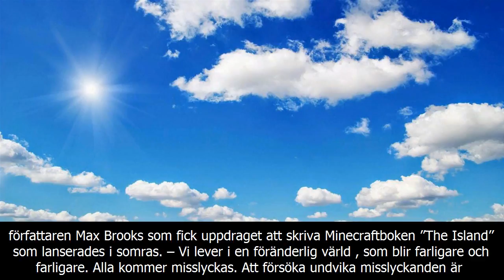Misslyckande inspirerade minecraft-boken